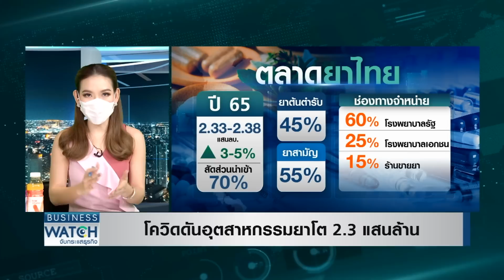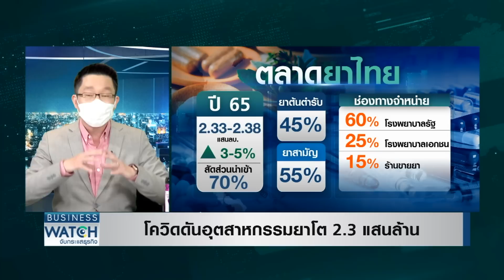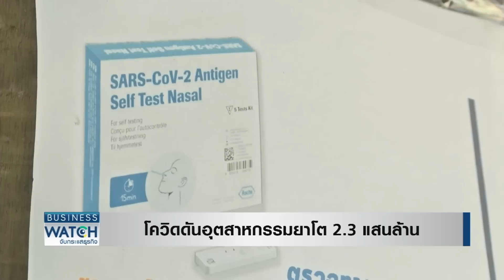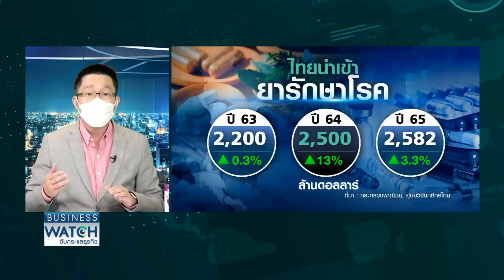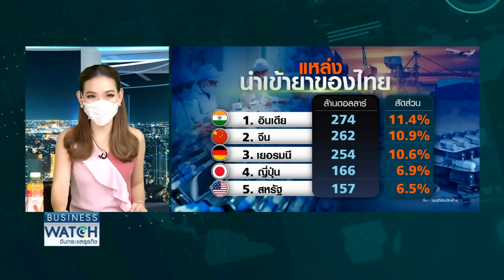โควิดดันอุตสาหกรรมยาโต 2.3 แสนล้าน | BUSINESS WATCH | 04-02-2565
ในช่วงโควิด 2 ปีที่ผ่านมา มีอุตสาหกรรมไม่กี่ประเภทที่ยังเติบโตได้ หนึ่งในนั้นคืออุตสาหกรรมยารักษาโรค แม้ในปีนี้คาดว่าสถานการณ์โควิดจะเริ่มดี แต่ประเมินกันว่าความต้องการยาของไทยจะยังสูงขึ้น มูลค่ากว่า 2.3 แสนล้านบาท ส่วนหนึ่งเป็นเพราะท่องเที่ยวเชิงสุขภาพ การท่องเที่ยวเชิงการแพทย์ โดยในช่วงก่อนโควิดไทยได้ต้อนรับคนไข้ต่างชาติเข้ามาพยายามรักษาในไทยไม่ต่ำกว่า 2 ล้านคน โดยในปี 2564 ที่ผ่านมา เหลือเพียง 1.5 หมื่นคน ในปีนี้คาดว่าคนไข้ต่างชาติฟื้นตัวฟื้นตัวดีขึ้น ขณะนี้ทางโรงพยาบาลเอกชนต่างๆ รวมถึงกลุ่มสปา เร่งเตรียมความพร้อมที่จะต้อนรับนักท่องเที่ยวกลุ่มนี้ โดยหวังว่าเมื่อสถานการณ์โควิดคลี่คลาย เปิดประเทศได้อย่างเต็มที่ จะทำให้ไทยก้าวเข้าสู่เป็นศูนย์กลางสุขภาพของภูมิภาคได้ตามเป้าหมายที่วางไว้

โควิดหนุนอุตสาหกรรมยาพุ่ง 2.3 แสนล้านบาท ลุ้นท่องเที่ยวเชิงการแพทย์ฟื้นหลังเปิดประเทศ หนุนหัวหิน-ชะอำนำร่อง รองรับสายเปย์

facebook live : TNN LIVE
Line : @TNNONLINE
Youtube Official : TNNONLINE